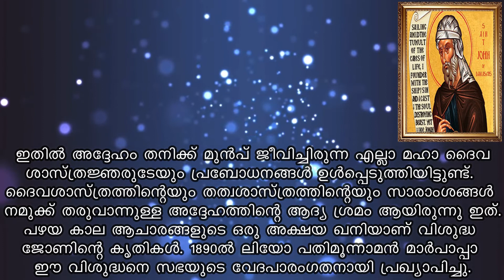ST JHON DAMASIN | Saint of the day | December 04 | Jijo Joseph